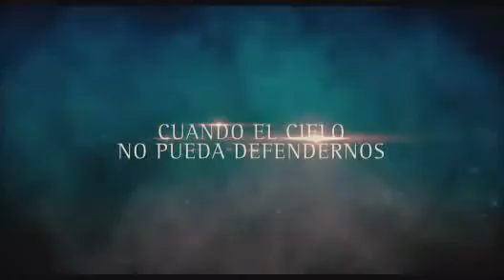gen16.com: Immortals trailer en castellano